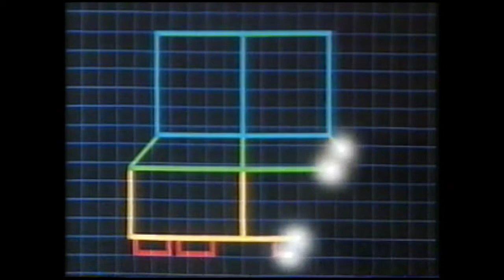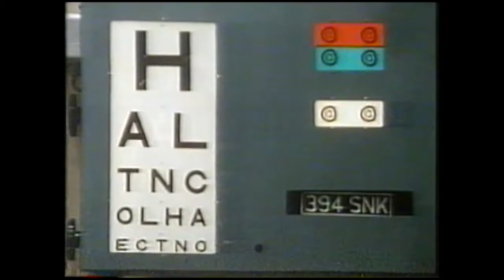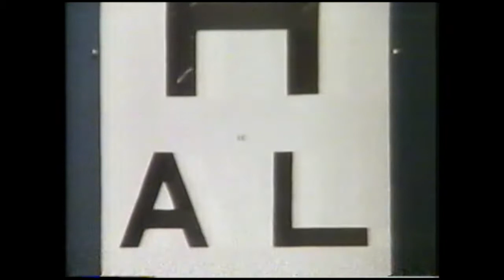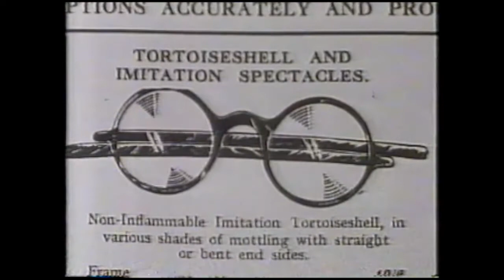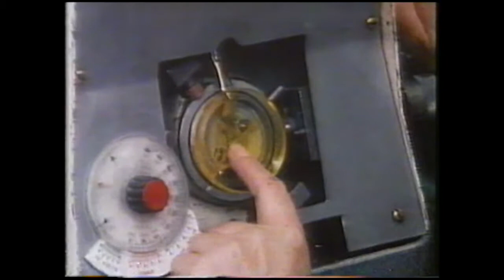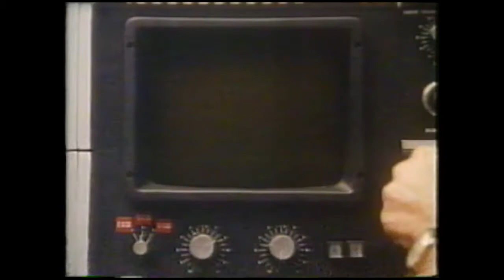G13GM10 Sensitivity 2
ITV Schools/ Starting Science